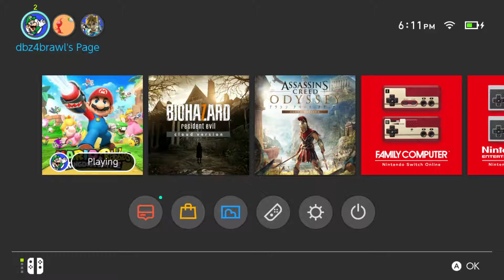Mario + Rabbids Kingdom Battle Part 7 'To the First Boss'